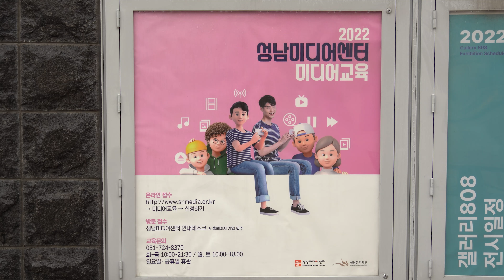무료소스 성남아트센터 미디어교육 안내도